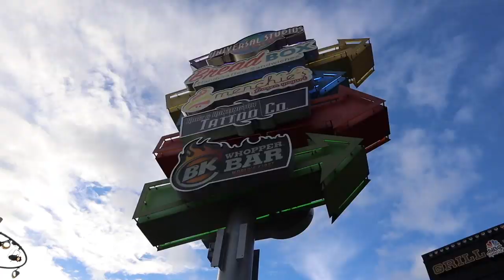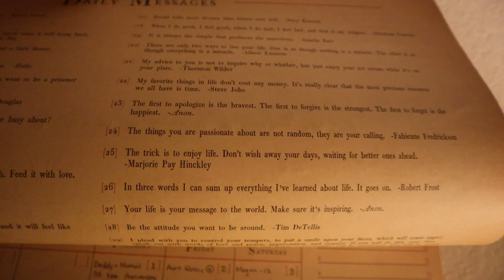Tales of Diagon Alley & Doughnuts | Strolling Through Universal Studios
We needed some good ol' fashion Voodoo Donuts to fulfill our vegan sweets need. Sarah told me I need at least five sentences in this description and this one counts as sentence number two. Since Sarah couldn't go on most of what Universal has to offer we decided to stroll Diagon Alley in the daylight. You can feel the presence of Halloween Horror Nights growing in the park. Alright! This is sentence five, we daily vlog so if you like this video make sure you come back tomorrow for more fun and adventures.